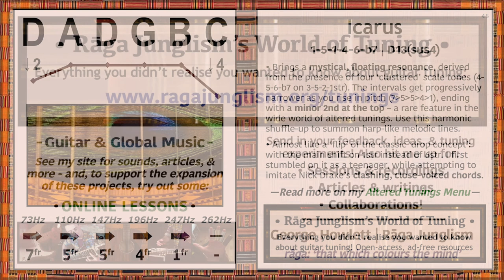Icarus | D-A-D-G-B-C | HQ Tuning Notes & Info | World of Tuning | Rāga Junglism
| “Brings a mystical, floating resonance, resulting from the presence of four ‘clustered’ scale tones (4-5-6-b7 on 3-5-2-1str). Its intervals get progressively narrower as you rise in pitch (7/5/5/4/1), ending with a minor 2nd interval (2/1str) – a rare feature in the wide world of altered tunings. Use this harmonic shuffle to summon harp-like melodies and ambiguous chord suspensions. Almost like a ‘mirror flip’ of the classic drop tuning concept – it places the main downward shift on 1str instead of 6str (e.g. like a rough inverse of Drop C). I first stumbled upon the tuning as a teenager, during my peg-winding attempts to imitate Nick Drake’s flavours of clashing, close-voiced chord sequences – but obviously, wasn’t the first to find it...”

• Icarus | D-A-D-G-B-C | Semitone pattern (i.e. 'what to press'): 7/5/5/4/1

“Several guitarists have found their way to the tuning over time – mostly, it seems, independently of each other. In my teenage music notebooks I titled it ‘Icarus’ (the ever-narrowing interval stack reminded me of a flight path steadily veering off-course) – but metalcore group Norma Jean had already used a one-fret downward transposition on their 2005 track Bayonetwork: Vultures in Vivid Colour. Hear how they contrast the two sides of the tuning’s interval spread (i.e. the wide 7-semitone gap between 6/5str vs. the 1-fret minor 2nd between 2/1str). The Indigo Girls have also used it (Galileo, cp.5: sprinkled with tabla) – as explained by songwriter Emily Saliers, “Mary Chapin Carpenter taught me a couple of tunings, but I didn’t start using them until Galileo…[which is] the same as Carpenter’s The Moon and St. Christopher“. More recently, acoustic virtuoso Vicki Genfan has written thumb-slapping sketches in the tuning, and it also appears on Tom Bliss’ Pendle Hill instrumental, with a capo at 1fr (“…it was on Pendle that George Fox had the vision which inspired him to found the Quaker movement”) – as well as featuring in a long list of folk fingerstyle tunings (Magpie Rag)...” More info